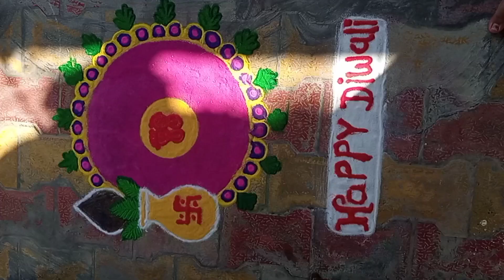Happy Diwali | Diwali vlog | Dhruvi Patel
Instagram I'd
missdhruvi2003
 I am student
I am Indian
 Main kutch se hu